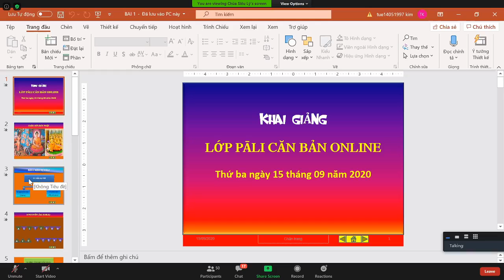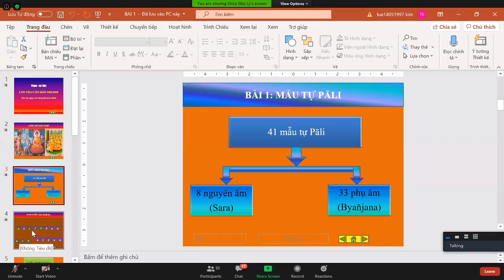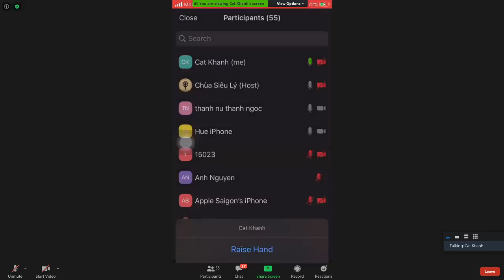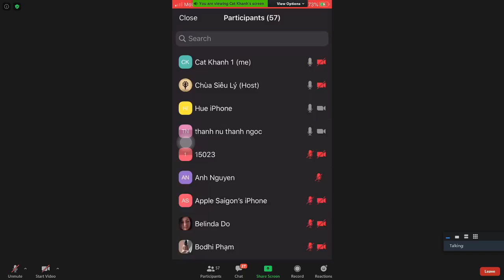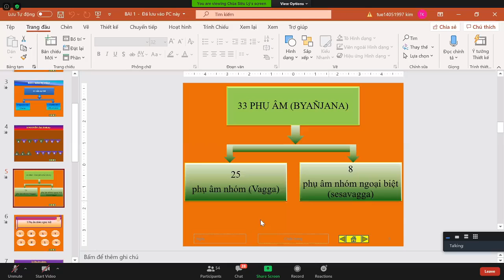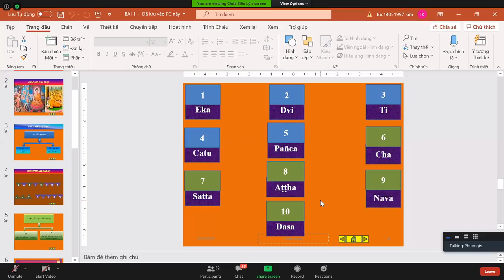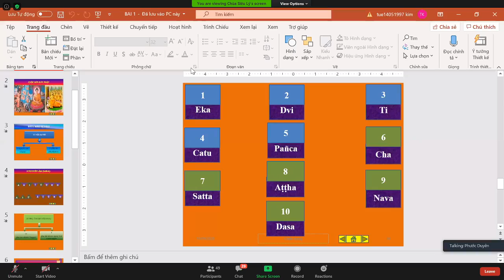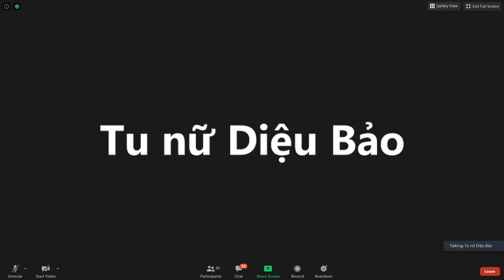01_Pāli Căn Bản-Bài 1_MẪU TỰ PĀLI-TK Tịnh Tuệ Thứ Ba Sep 15-2020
01_Pāli Căn Bản Thứ Ba Sep 15-2020.Khai giảng Lớp Pāli Căn Bản Tập 1 Lần 2 do TK Tịnh Tuệ hướng dẫn.Bài 1_MẪU TỰ PĀLI.

* Zoom Cloud Meetings:
* Mã số phòng học: 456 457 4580
* Mật khẩu: 123456